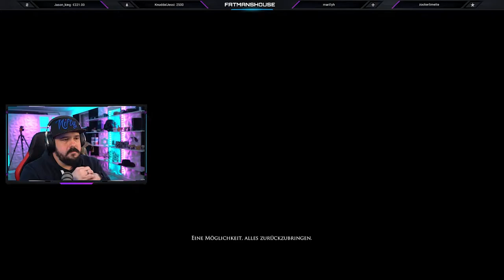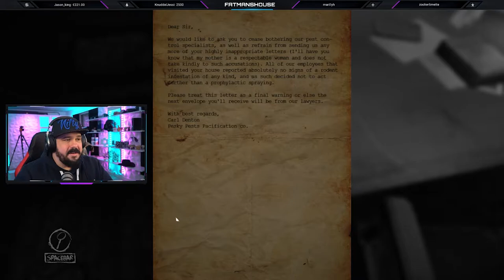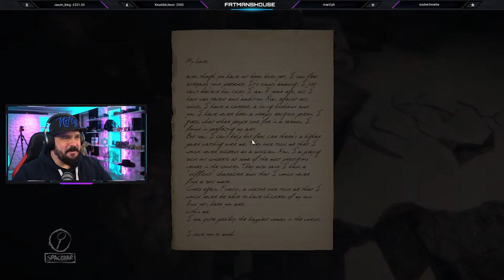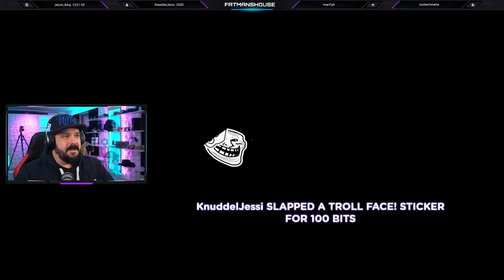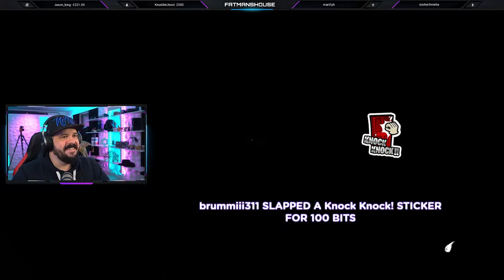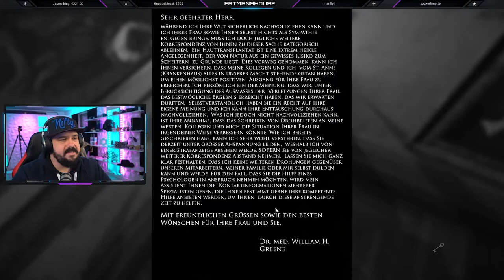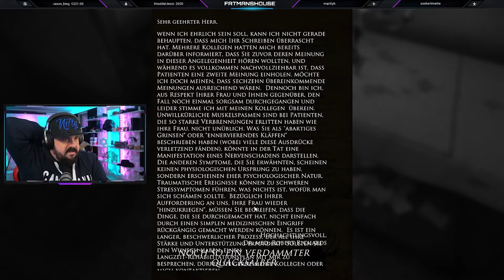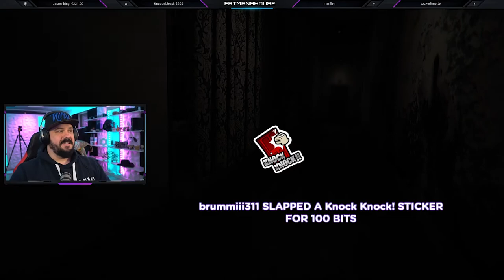Layers of Fear (Livestream) ich bin GESCHOCKT 😱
Layers of Fear gilt als eines der besten Horror Games der letzten Jahre.

Ich hab es mir im Livestream mit Euch zusammen angeschaut und was ich bisher gesehen hab, hat mir "gefallen".

Mehr als genug Schocker sind auf jeden Fall dabei aber schaut selbst.